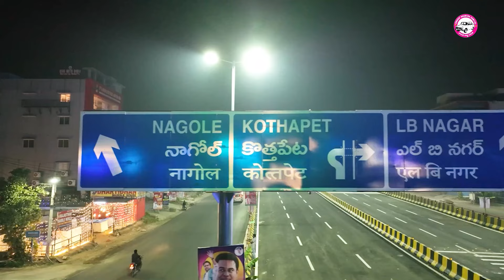మూసీని మురికి కూపంగా మార్చింది గత పాలకులు కాంగ్రెస్, టీడీపీ పార్టీలు - KTR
మూసీని మురికి కూపంగా మార్చింది గత పాలకులు కాంగ్రెస్, టీడీపీ పార్టీలు..!

నిన్న రేవంత్ రెడ్డి మూసీని మురికి కూపంగా గత పాలకులు మార్చారని అన్నాడు.

కానీ 2015వ సంవత్సరంలో సెంట్రల్ పొల్యూషన్ కంట్రోల్ బోర్డు విడుదల చేసిన కాలుష్య కారక నదుల జాబితాలో మూసీ పేరు ఉంది.

బీఆర్ఎస్ పార్టీ జూన్ 2014లో అధికారంలోకి వచ్చింది అంటే అంతకు ముందు పాలించిన రేవంత్ రెడ్డి ప్రస్తుత పార్టీ కాంగ్రెస్, రేవంత్ రెడ్డి గతంలో ఉన్న పార్టీ టీడీపీ పార్టీలు మూసీని మురికి కూపంగా మార్చాయి - కేటీఆర్